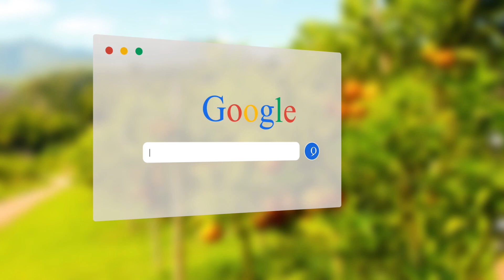Điều ra hoa tưới nước bón phân sẽ như thế nào, câu chuyện thực tế từ người anh em làm điều chuyên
Trân trọng !!
Kết nối với Anh Em Lucky Agri